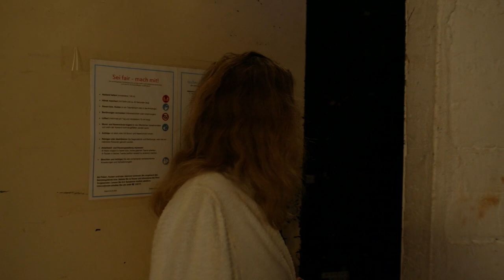Riccardo Zandonai: FRANCESCA DA RIMINI (Backstage)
In our live stream intermission programme, soprano Alexandra Hutton takes you by the hand for a little sneek tour behind the curtain and the scenes of FRANCESCA DA RIMINI.

Director Christof Loy stages the Italian opera rarity FRANCESCA DA RIMINI by Riccardo Zandonai, Carlo Rizzi conducts. In the main roles Sara Jakubiak, Ivan Inverardi, Jonathan Tetelman and Charles Workman are playing and singing.

In cooperation with takt1.de, Naxos and Deutschlandfunk Kultur

Filmed by Chris and the FATSOX